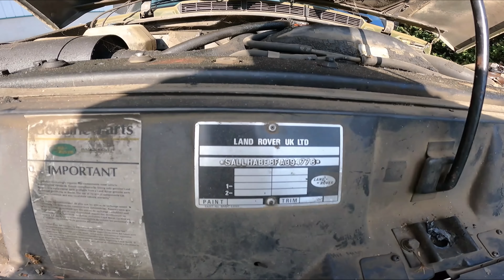Visitamos un chatarrero de berga para rescatar un range rover clasico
Éste miércoles estrenamos vídeo donde nos vamos hasta Berga que nos está esperando el propietario de un chatarrero!!! Es un amante de los coches y nos ha pedido que colaboremos con él en rescatar alguno de los autos clásicos que le traen cuando sus dueños quieren acabar con sus vidas.
Hoy nos desplazamos hasta la ciudad de Berga donde nos recibe uno de los propietarios de "Containers del Berguedà". Ellos son gestores de residuos y nos dejan grabar cómo es el proceso de descontaminación. También veremos si es posible rescatar/salvar  vehículos fuera de uso.

Bienvenido de nuevo a mi canal de YouTube. En este video, "salvo un landrover clásico de la Trituradora del desguace y nos enseñan como los descontaminan"

Hemos vuelto a nuestros amigos de la Gestora de residuos, y os lo explicamos a continuación en el vídeo, como siempre, carnaza de la que os gusta. @IncAUTOoficial pasa un mal rato con la destrucción del citroen xantia.

Recordad, estrenamos videos cada semana y durante la emisión, habrá chat en directo durante el estreno. También podéis visitar nuestra nueva página web

Espero que disfrutéis de este video y os resulte útil. Si te gusta este video, por favor asegúrate de ver mis otros videos.